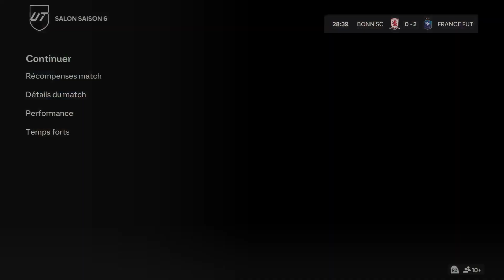Je fais ragequit 2 fois de suite le même joueur par hzsard